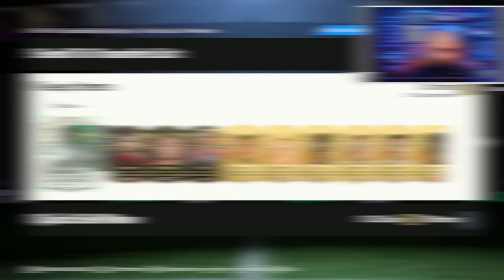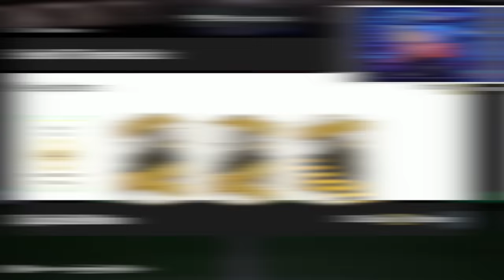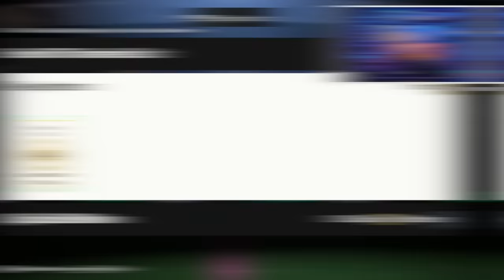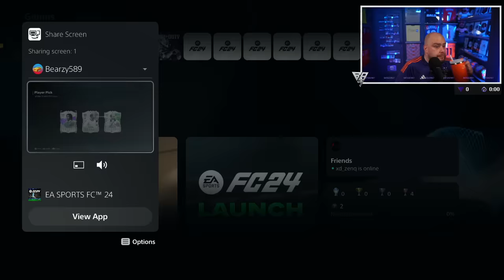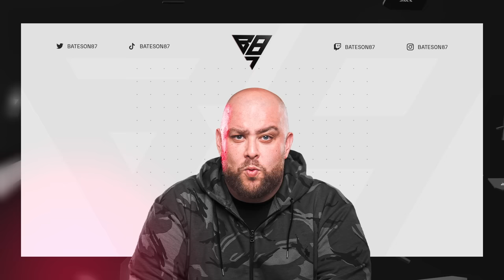I Opened 20x 88+ ENCORE ICON PLAYER PICKS!